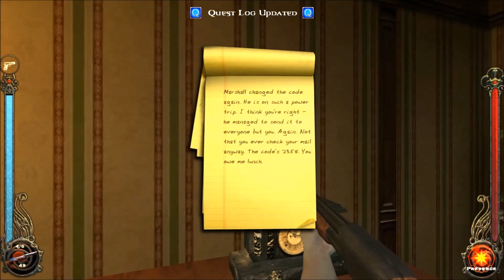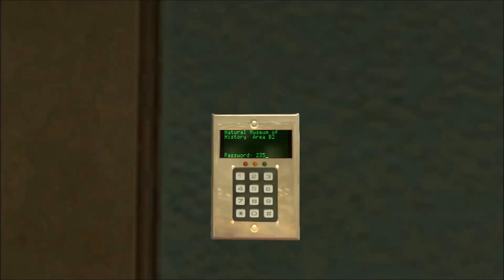Museum No Skill No Kill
UP 10.4 Basic Patch, no kill bonus, no disciplines or blood used, very low skill character - 1 sneaking, 1 ranged, 2 lockpicking. NOTE: In the newer UPs the last security door has been locked again, as it was originally.